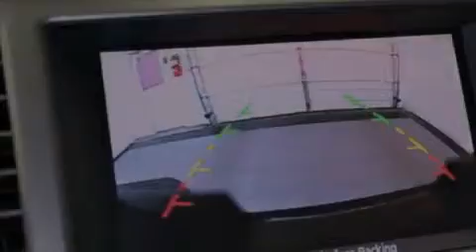2012 Nissan Armada Arlington TX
Year : 2012
 Make : Nissan
 Model : Armada
 Engine : 5.6L V8
 Trans . : Automatic 5-Speed
 Exterior : Expresso Black
 Miles : 3
 Interior : Almond
 Stock : N5491